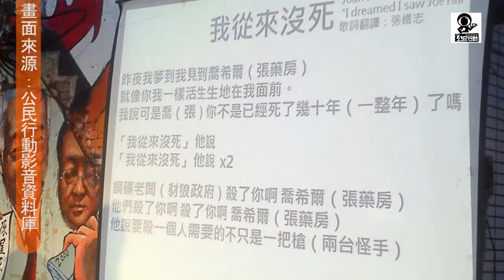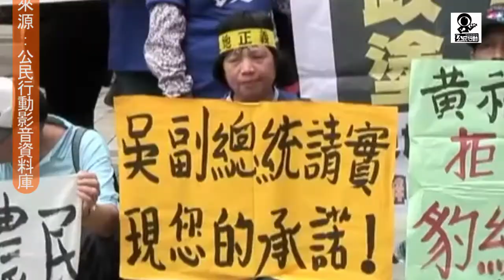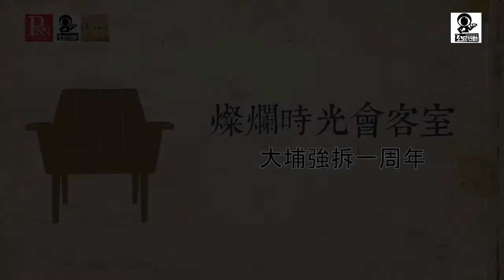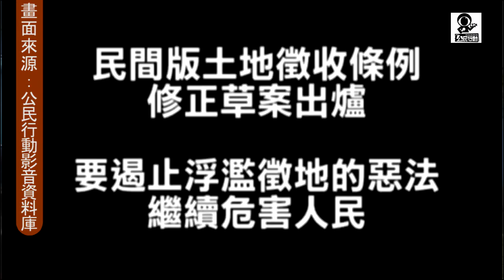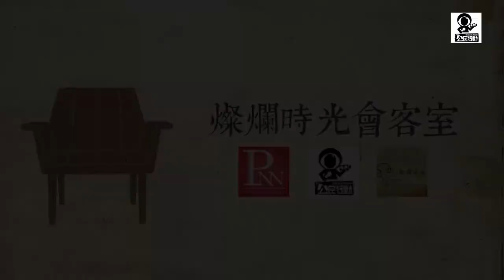燦爛時光會客室#20 大埔強拆週年